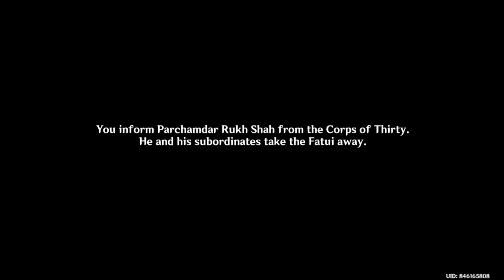The Foolish Fatuus / World Quests / All Eremite Camps in Sumeru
00.07 - camps1
00.35 - camps2
01.11 - camps3
01.58 - camps4
02.26 - camps5
03.07 - camps6
03.54 - camps7
04.35 - camp8
05.40  -  The Foolish Fatuus Quest